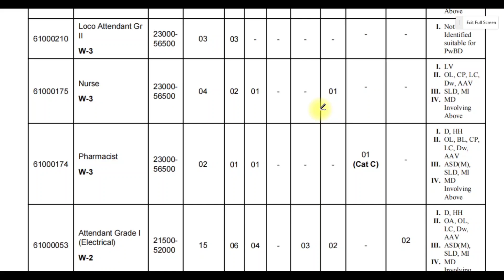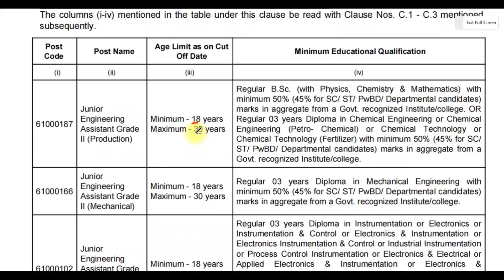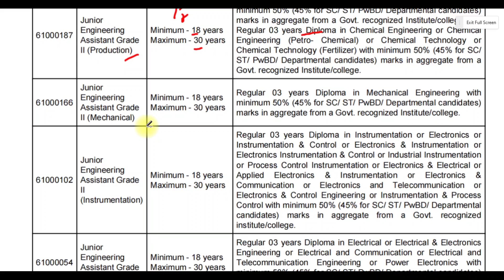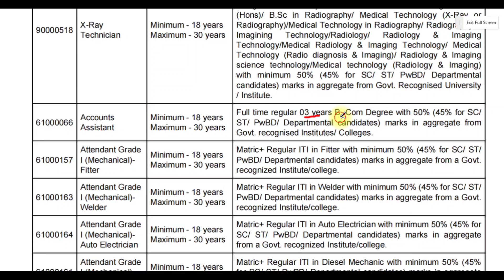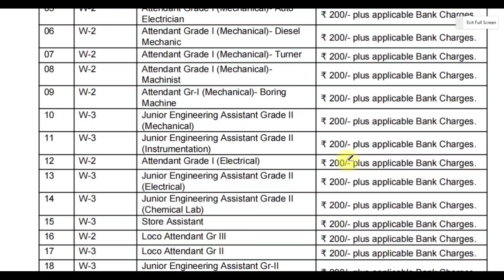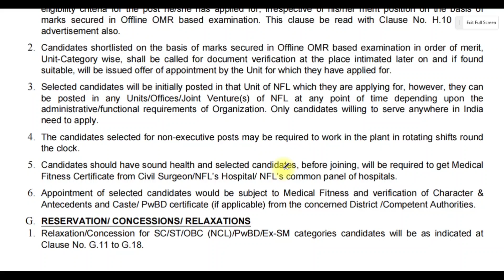NFL Recruitment 2024 | Tnjobs2024 | Tamilnadu Jobs 2024 | tntodayjobs | Jobs for you tamizha | JGT